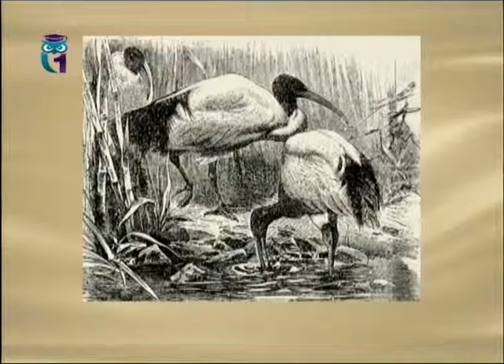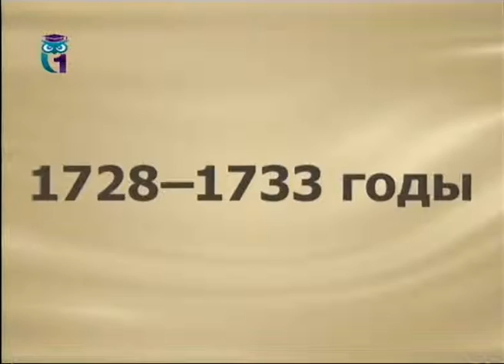Словарь: Булавница. Священный ибис. Земцов